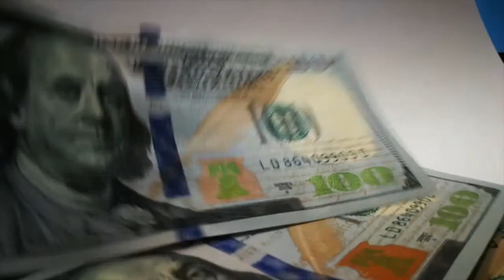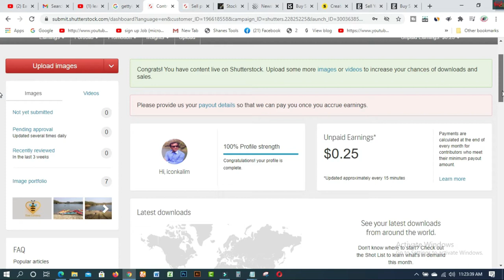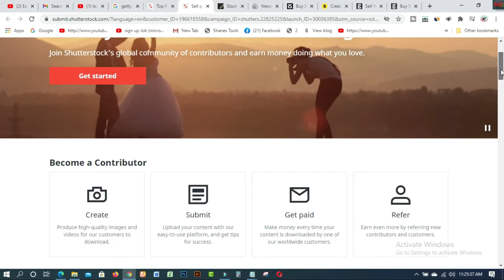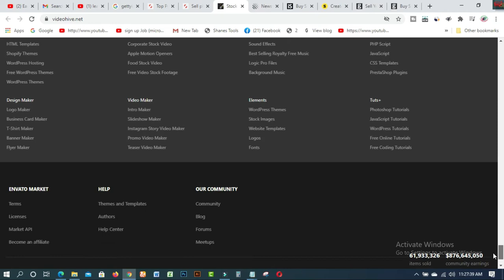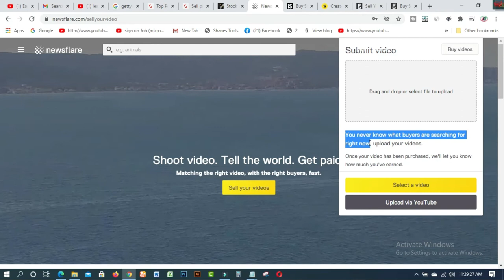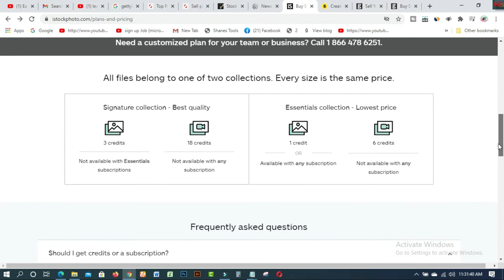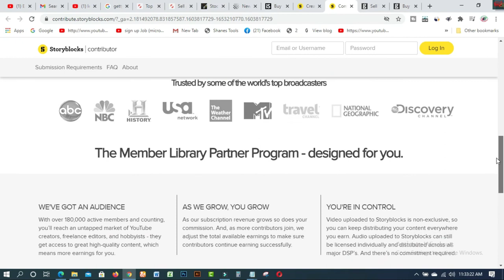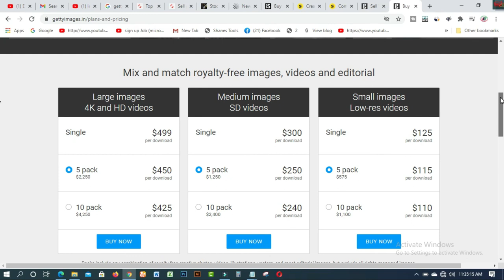Earn $1000 Per Month by Uploading Simple Videos on Top 6 Video Selling Platforms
In this video, you will find Earn $1000 Per Month by Uploading Simple Videos on Top 6 Video Selling Platforms. upload Simple Videos and Make money by selling mobile videos online, and generate a passive income. These are the trusted sites to upload any video for earning from home easily. Please watch this whole video.

1. How to create fiverr account on android easily
2.9 free trusted sites for selling Logo-2019 II Amazing sites for selling logo
3.ঘরে বসে অনলাইন সার্ভে করে দৈনিক 12 ডলার ইনকাম করুন Best Online Surveys 2020
4.Need Donation For Education Top 16 Crowdfunding Sites for College and Educational expenses
5.Spin & Earn Money App Bkash App Payment | Online Income Bangla 2019
6. প্রতিদিন Zalinks থেকে অন্তত ৫ ডলার ইনকাম করুন Iসরাসরি বিকাশ পেমেন্ট নিন I BEST Copy Paste Typing-2020
7. বিকাশে ৫০ হাজার টাকা ইনকাম I Bkash Make Money Online 2020 I Online Income BD Bkash Payment.
8. how to sign up on 4 Microworkers websites to earn More -2019
9. Upwork English spelling test (US version) answers 2019
10. Upwork English spelling test (U.K version) and Answers 2019
11. 2019 Upwork Readiness Test and Answers ( GET 5 out of 5)

12. ৯ টি সাইট থেকে ফ্রিতে সহজে লাখ টাকার আর্থিক অনুদান নিন ।
13.9 free trusted sites for selling Logo-2019 II Amazing sites for selling logo
14. KajKey  -থেকে-আয়-করবেন-যেভাবে II how to earn by BID on KajKey
15.10 best & free fundraising websites for all-2019 II fundraising websites